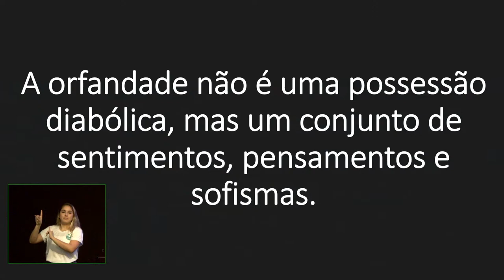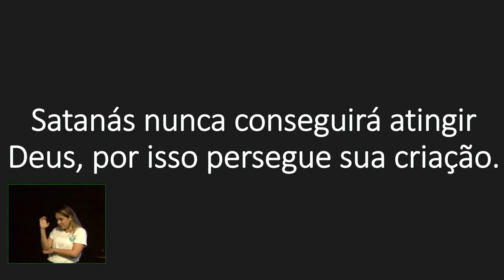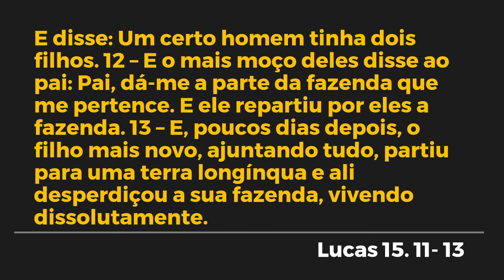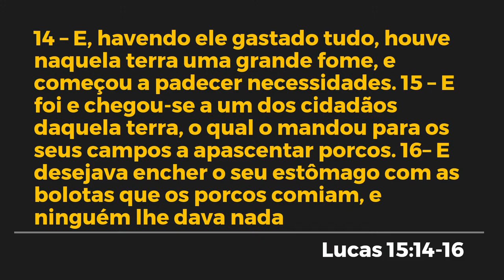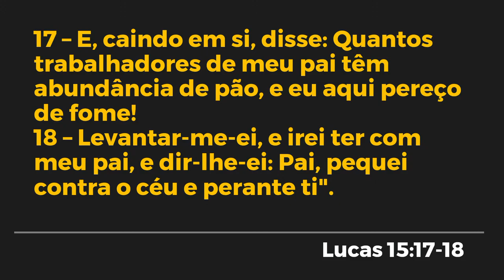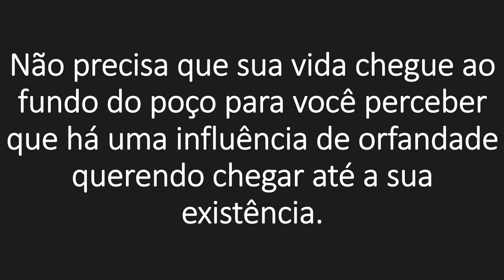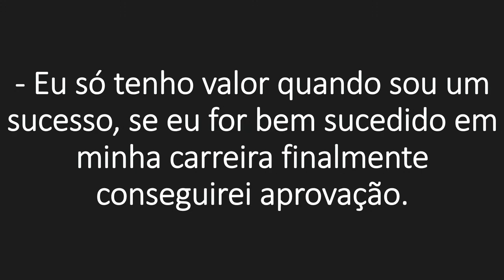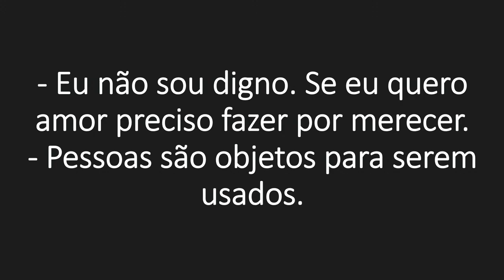CULTO DE CELEBRAÇÃO 10H | FILHOS DE DEUS - EP02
FILHOS DE DEUS - EP02

A não compreensão da paternidade de Deus pode nos levar a equívocos desastrosos na nossa vida.

Queremos durante esse mês mostrar a você como a paternidade de Deus se manifestou na antiga aliança e como na Nova aliança a plenitude dessa paternidade foi exposta e de que maneira podemos usufruir da nossa filiação sem reservas,  culpa, ou condenação, aceitando a sua herança, seu cuidado, seu perdão e tudo aquilo que Ele confiou ao seu amado filho, e que desejou compartilhar conosco Nele.

Cristo como filho mais velho e nós como filhos caçulas nunca mais viveremos como escravos ou filhos bastardos.

Seja filho e viva a plenitude do projeto de Deus.

CULTO DE CELEBRAÇÃO 10H | 07 DE ABRIL

Seja qual for a sua história, aqui
você é muito bem-vindo!

Nossos ENCONTROS acontecem nos seguintes horários:
DOMINGO: 10H | 18H30
QUARTAS: 19H30

Somos a Nova Vida Família da Fé
Rua Pinto Teles, 708 - Praça Seca